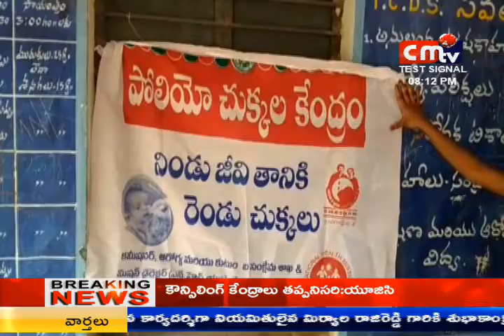CMTV (CoalMine TeleVisions) NEWS 11/03/2018